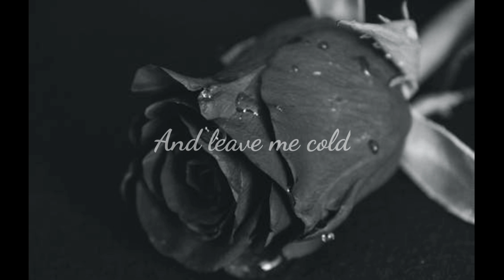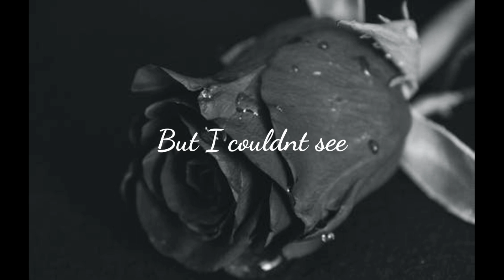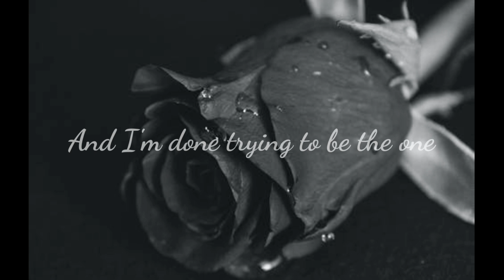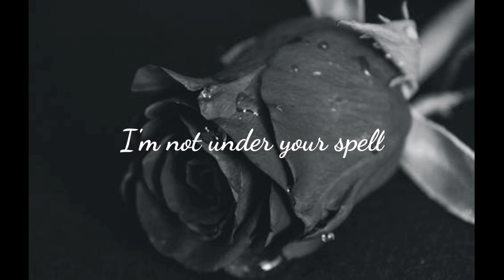Hart Studios ~ Hannah Richards ~ Black Roses (Cover) Lyric Video ~ Bronze Singer Experience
Hannah joined me in the studio to demonstrate the Bronze Singer Experience. HartStudios PopstarExperienceDays Musicproduction MakingMemories Musicislife Experiencedays recording Nashville Call Hart Studios to make your booking on 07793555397 or visit our Facebook page @ellahartstudios or Instagram @hartstudios.co.uk. We look forward to making memories with you soon ❤